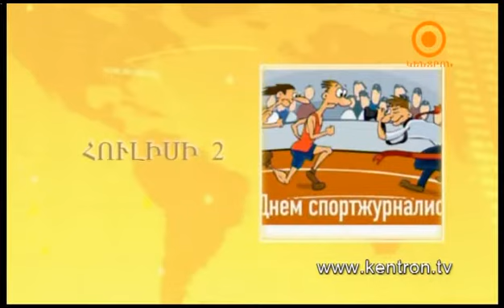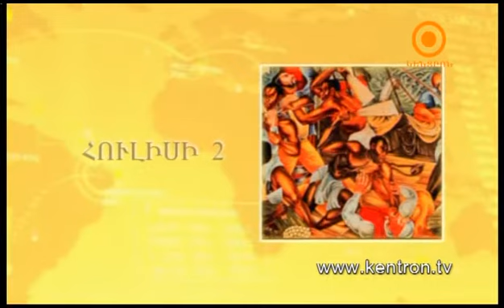Սկսենք նորից 02.07.2015